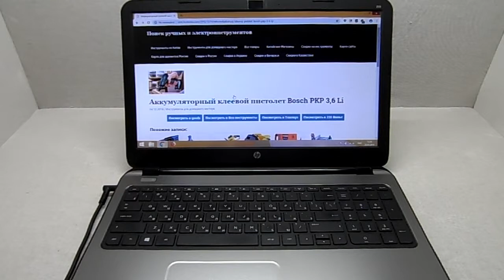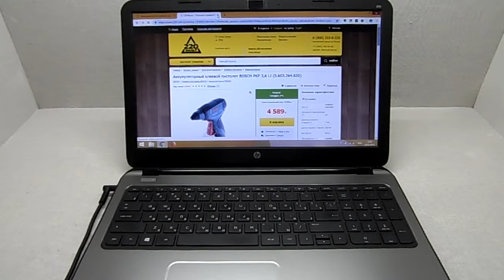Аккумуляторный клеевой пистолет Bosch PKP 3,6 Li